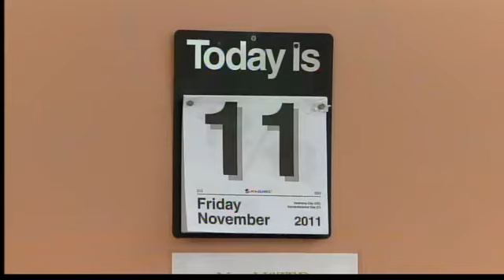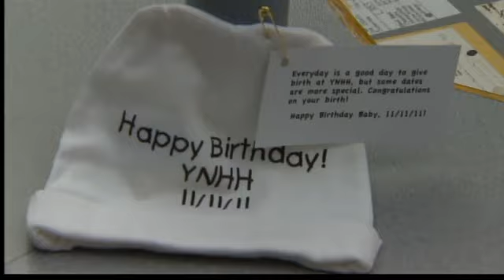Couple blessed with baby on special day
November 11, 2011 is a day that one couple will never forget because it is the day their first child was brought into the world.